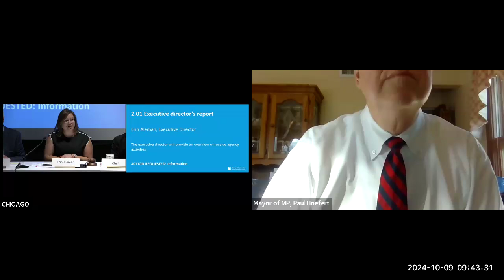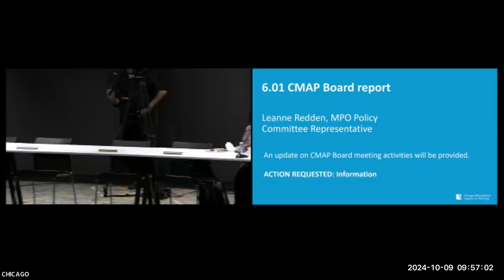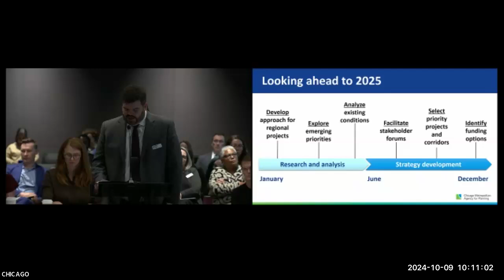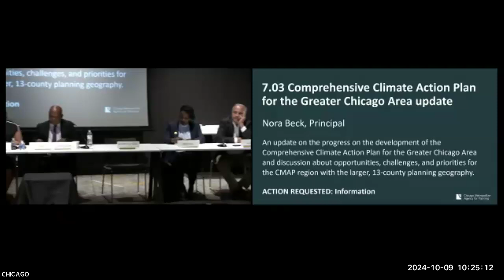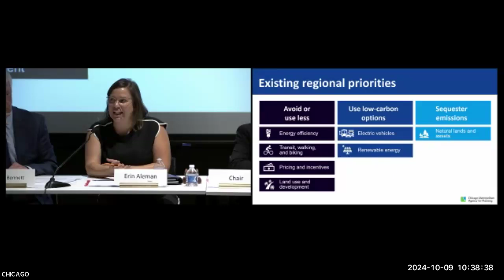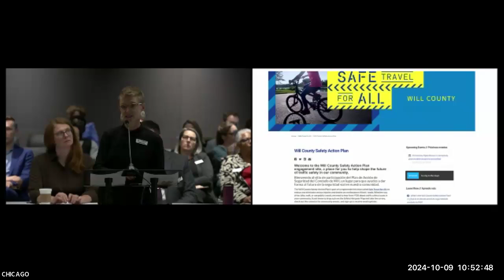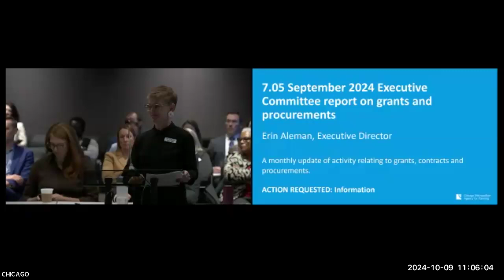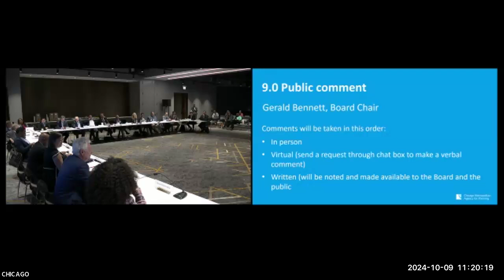10 09 24 Video